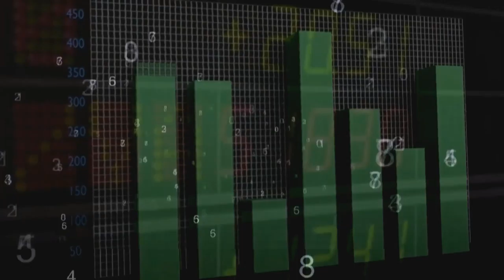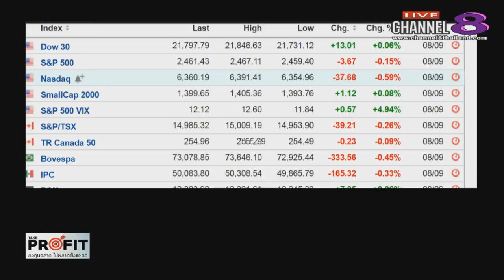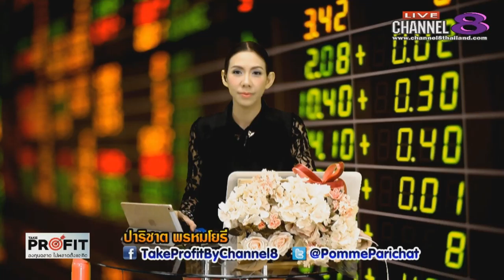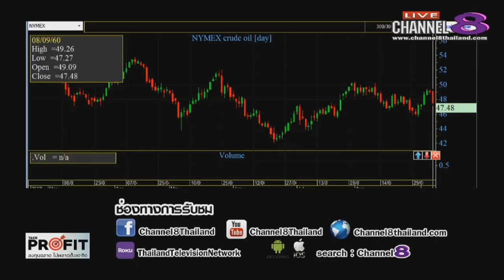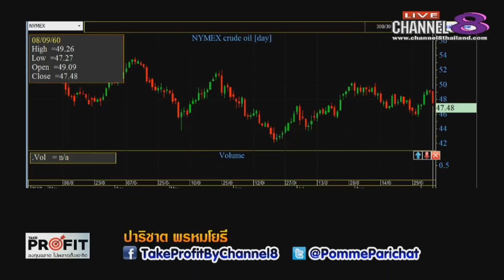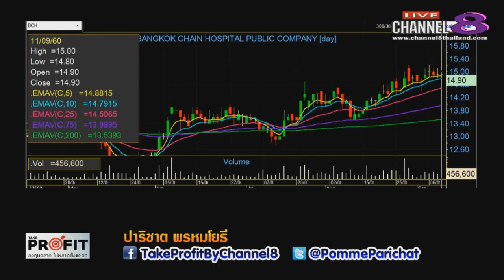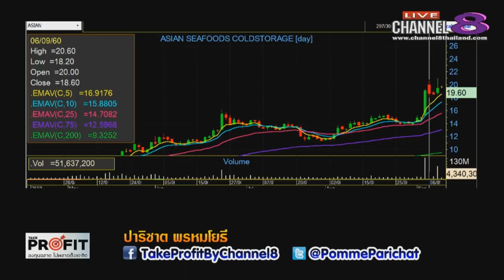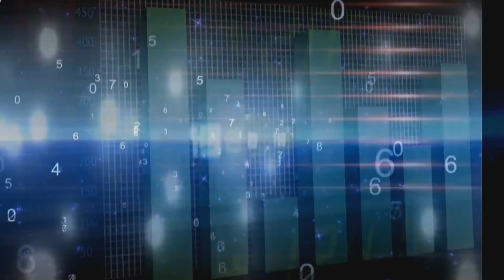Channel8Thailand : TakeProfit ฉลาดลงทุนไม่พลาดตั้งแต่คิด 11-09-60